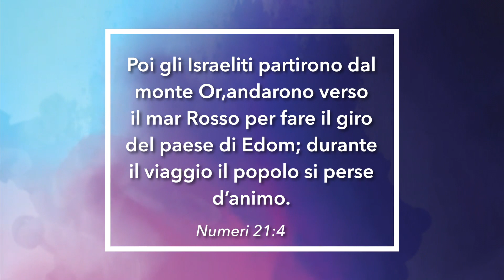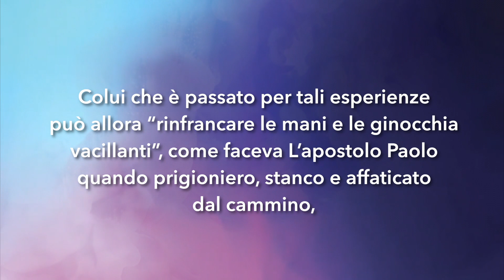Meditazione Calendario "Parole di Vita" del 7 agosto 2019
Poi gli Israeliti partirono dal monte Or, andarono ver- so il mar Rosso per fare il giro del paese di Edom; durante il viaggio il popolo si perse d’animo.
Numeri 21:4